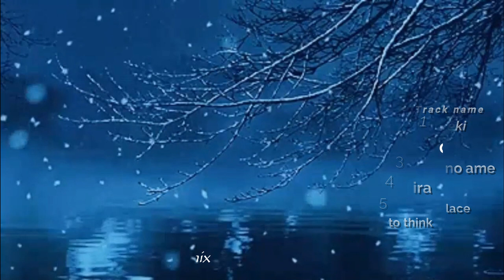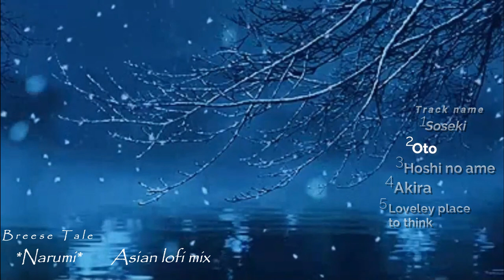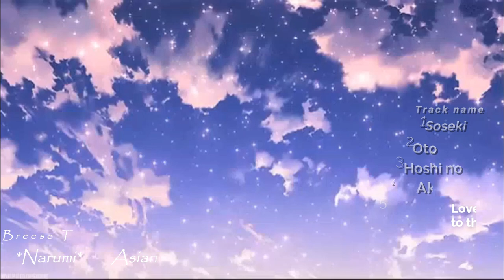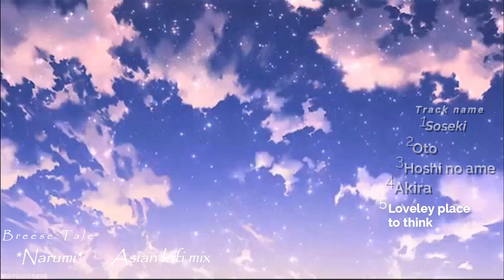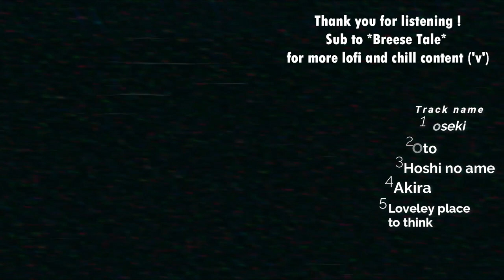Japan winter lo-fi *Narumi* [Mix By Breese]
I present to you today a mix of several of my lofi copositions in the Asian / Japanese theme.
All tracks self produced by Breese Tale.
Breese

Tracks :

00:00 Soseki
03:17 Oto
06:18 Hoshi no ame
10:15 Akira (2pac - Thugz Mansion ft. Nas, J. Phoenix acoustic instumental Japan lo-fi)
13:18 Lovely place to think